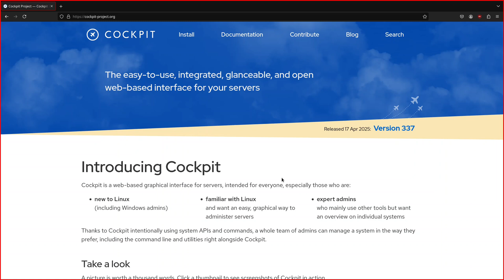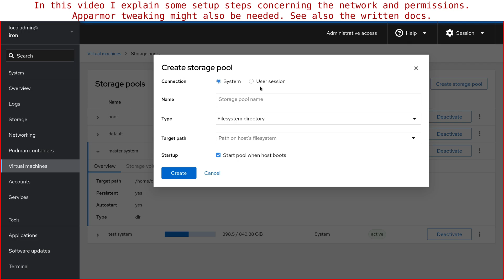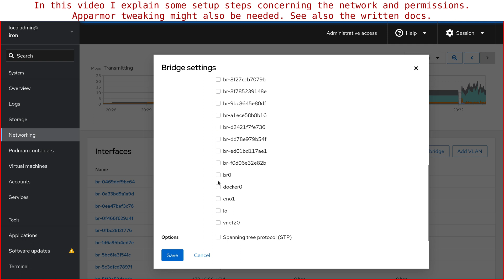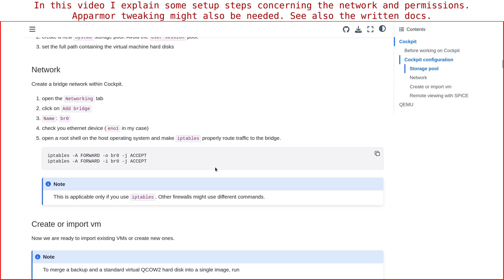Cockpit: a better way to run virtual machines - Part 2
In this second video of the tutorial we'll see the preliminary steps to do before actually setting up virtual machines in the Cockpit web UI.

Things like a network bridge (br0 in this case), file permissions, and storage pools need to be set up. NetworkManager is also required for Cockpit.

In the next video we'll see how to do optional minor tweaks.

🔗 *LINKS*

🔖 *CHAPTERS*

0:00 Intro
0:08 Network intro
0:52 File permissions
1:21 Storage pool configuration
2:07 Network bridge configuration
3:01 Outro